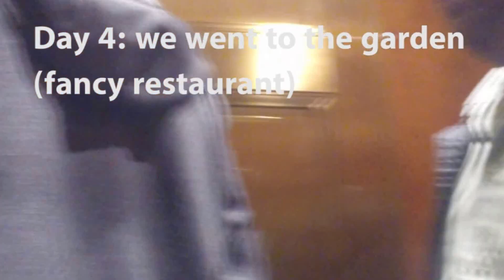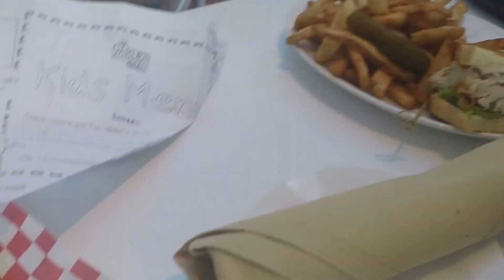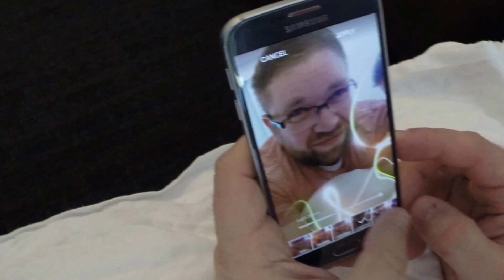spring break 2015 trip to Utah